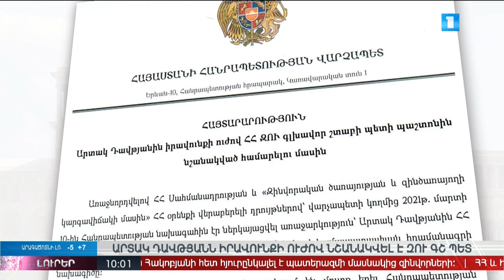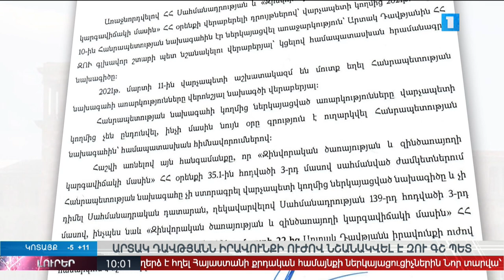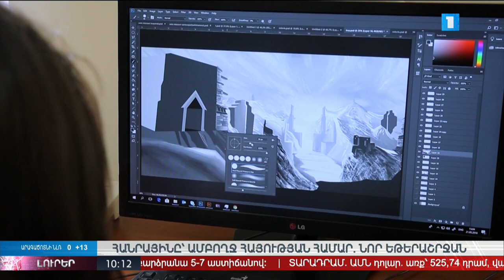Լուրեր 10:00 | 22.03.2021